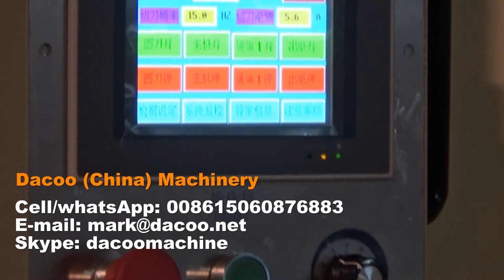Kimberly Clark Use Automatic Paper Hand Towel Log Saw Cutting Machines ( TZ-DHX-N )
Product Names: paper towel cutting machines , paper hand towel cutters , paper towel cutting machines , hand towel cutting machines , paper hand towel log saw cutting machines

Kimberly-Clark in Ecuador is using our this cutting machine

It’s the ancillary equipment for hand towel making machine, normally you pack the towels firstly, and then put them onto the conveyor of this cutting machine to cut automatically;

You may set the cutting length and offcut length on the both ends in the LCD touch screen (SIEMENS), we adopt servo driving system, ensure to drive the towels to the precise position for cutting, then we can get accurate cutting length;

-Sinowise Solutions
Skype: dacoomachineOur company